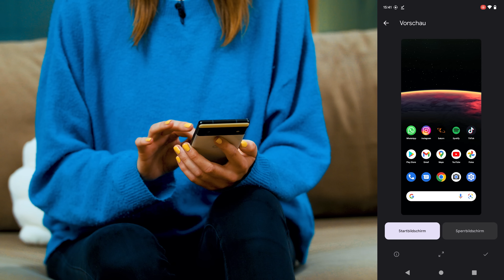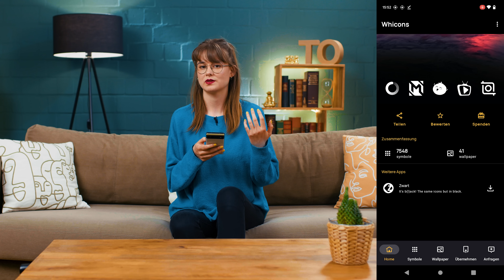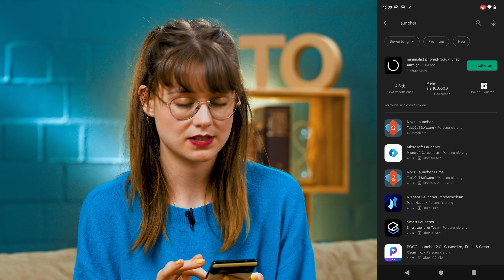Startbildschirm anpassen: So kann Android auch aussehen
Wenn Android eine Sache iOS voraus hat, dann ist das die Individualisierbarkeit. Egal ob Form und Stil der Icons, oder sogar die komplette Oberfläche, mit einem Launcher aus dem Play Store kann der Startbildschirm perfekt für jeden angepasst werden. Wie man seinen Launcher ändert und welche Tricks es noch bei Android gibt, zeigt euch Vera in diesem Video.

Kapitel:
00:00 Intro
01:04 Hintergrund & Icon Pack
02:27 Was ist ein Launcher?
04:07 Der Nova-Launcher
06:31 Erweiterte Einstellungen
08:05 Veras Design
08:42 Welches Wallpaper habt ihr?